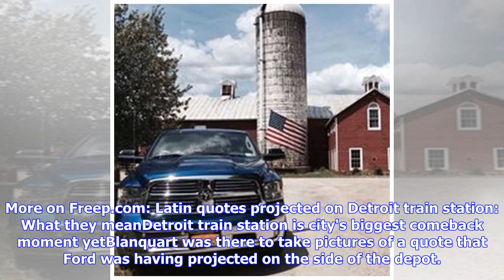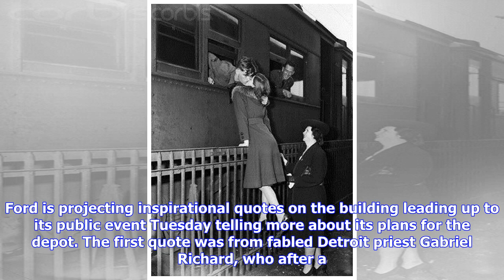Breaking News | An old pickup, a kiss, the train station: Story behind amazing photo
It's not quite like winning the lottery, but almost. First, Stephen McGee and Cory Coffey bought their house for next to nothing on 14th Street — across the street from the Michigan Central Station, where Ford Motor Co. is establishing a major presence in Corktown. Now they're creating buzz with a photo by Free Press photographer Romain Blanquart. McGee and Coffey on Thursday evening jumped into Coffey's 1970 Ford F-250 in their front yard and shared a kiss with the train station in the backgrou...